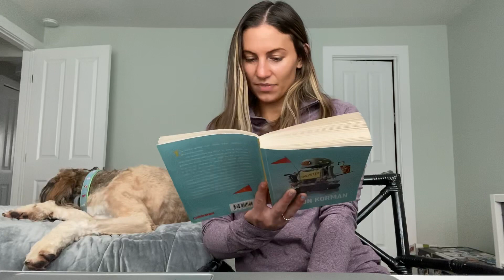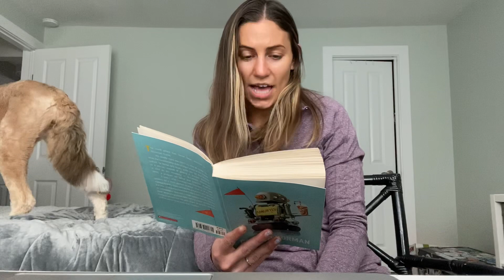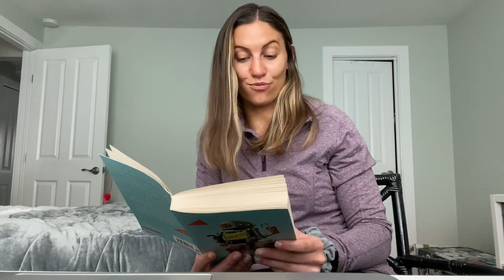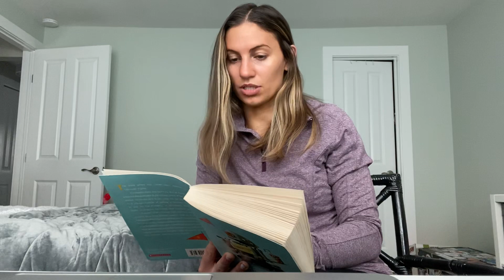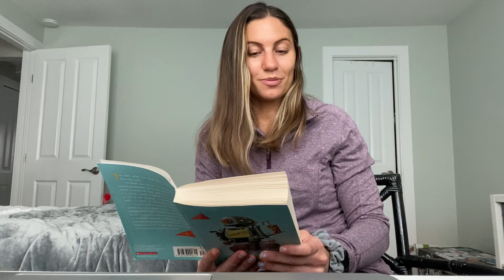Chapter 27- Ungifted- the END